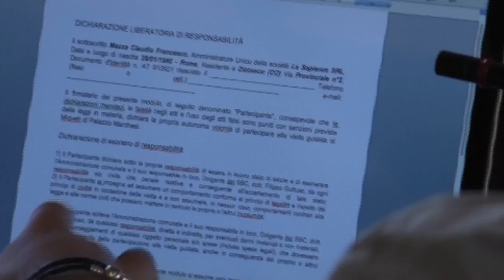Comune per riunione anci giovani 07 07 17